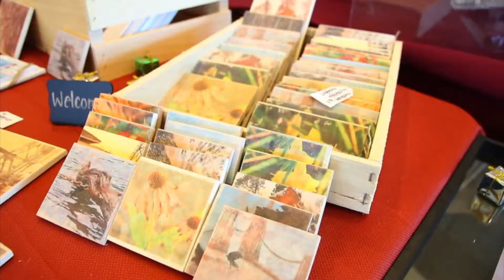Celebrating The Arts In Plymouth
Come celebrate the arts in the City of Plymouth at the Plymouth Arts Fair.  There will be a wide variety of art from local and regional artists.  The event takes place Saturday, November 18 from 10:00 AM - 5:00 PM and Sunday, November 19 from 11:00 AM - 4:00 PM at the Plymouth Creek Center.